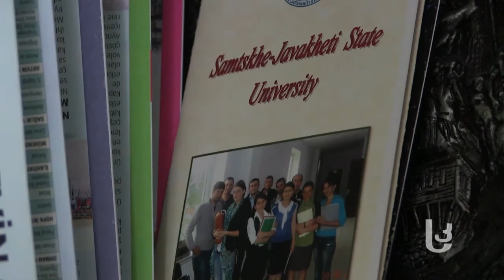სტუმრად ვაკოსთან: გაცვლითი პროგრამები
სად მოვიძიოთ ინფორმაცია გაცვლითი პროგრამის შესახებ და რა გზა უნდა გავიაროთ ვიდრე საზღვარგარეთ, რომელიმე უნივერსიტეტში მოვხვდებით – გადაცემაში 'სტუმრად ვაკოსთან' გაცვლითი პროგრამების უპირატესობებზე სტუდენტები ანი მურადაშვილი და გვანცა ჩინჩალაძე საუბრობენ.